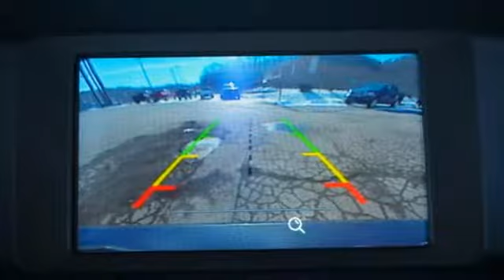Used 2016 Ford Focus Glenshaw PA Pittsburgh, PA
Year: 2016
Make: Ford
Model: Focus
Trim: SE
Engine: 2.0L 4-Cylinder DGI DOHC
Transmission: Automatic
Color: Gray
Interior: Charcoal Black
Mileage: 21111
Stock #: P8675
VIN: 1FADP3F22GL211447
CARFAX One-Owner.brbr2016 Ford FocusbrbrSEbr2.0L 4-Cylinder DGI DOHC FWDbrbrOdometer is 7154 miles below market average!brbrAwards:br * 2016 KBB.com Brand Image AwardsbrJoe Ball GMC/ Pre-owned Super store in Glenshaw PA , 10 minutes from down town Pittsburgh north and only 4 miles south of the Pa turnpike. Always over 120 pre-owned in stock and online . You can buy with confidence each and every pre owned vehicle is checked by our in house shop facility. A copy of the shop report along with the Carfax report is shown to every customer.

Welcome to Joe Ball GMC! As your premier Glenshaw, PA GMC dealer, we stock a full line of new GMC models, as well as pre-owned used cars listed right on our website. When you visit Joe Ball, you can expect great selection and greater service. Not only do we carry everything from the GMC Terrain to the Acadia and Yukon, but we treat our customers the way they deserve to be treated. Pittsburgh GMC shoppers make the drive to our showroom because they know we will help them find a new car or truck at a great price! If you are looking for used cars or trucks near Pittsburgh, visit Joe Ball GMC in Glenshaw.
Address:
1750 William Flynn Hwy Rt. 8
Glenshaw PA Pittsburgh, PA 15116